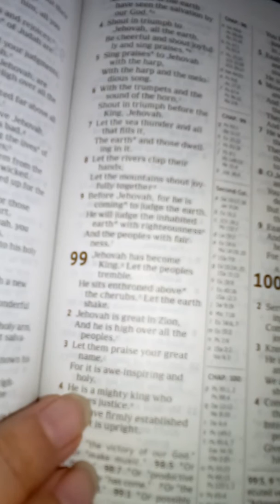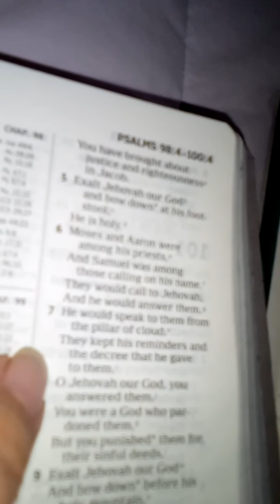010420 Ps99 problems, God oversaw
Called the 99 problems as David oversaw hiS household in dispute including wives and state affairs